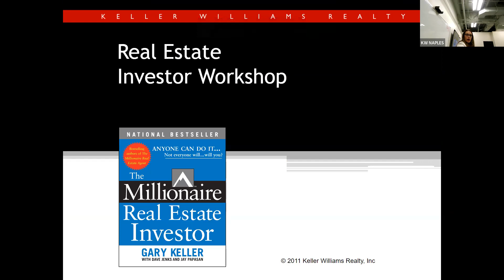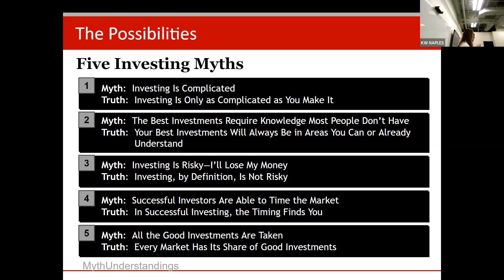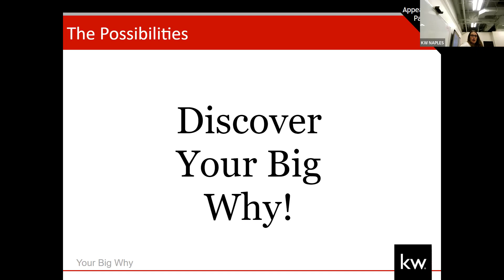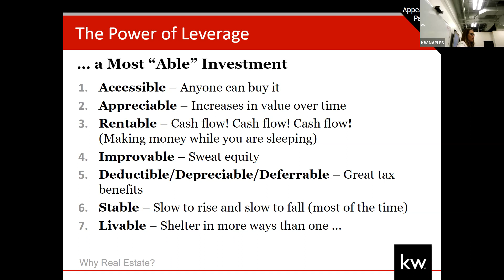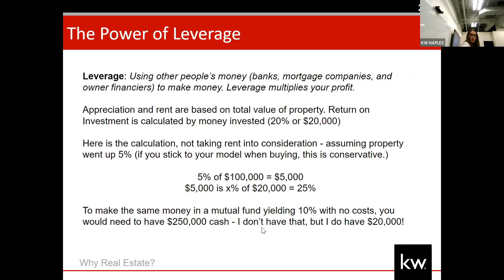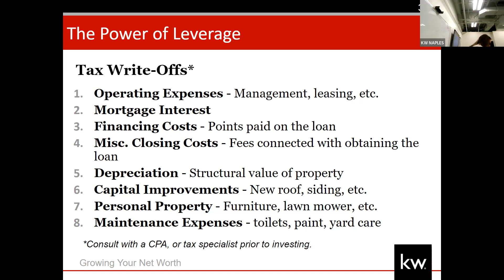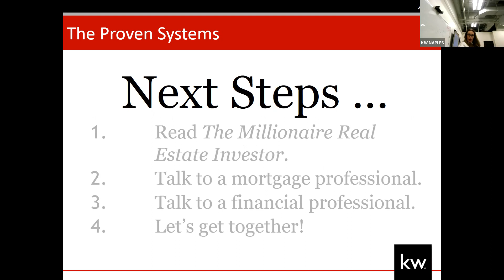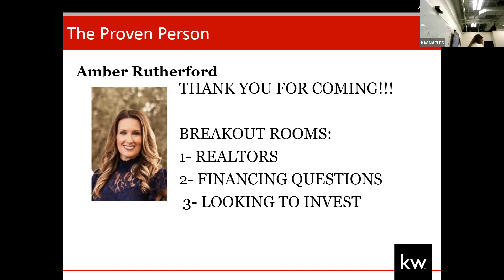Learn to host your own Millionaire Real Estate Investor (MREI) Workshop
Learn how to hold your own investors' workshop!  I'll give you the presentation, handouts and everything you need to be the investors go to Realtor.